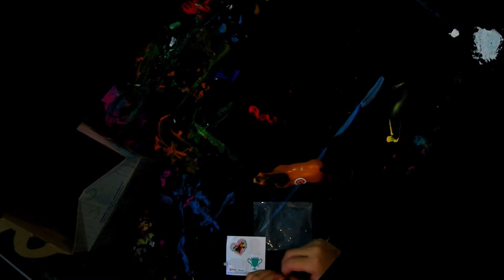How to draw happy meal toy - Spirit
We pick up some Happy meals for dinner. If you got the same happy meal toy or just wanted to learn, come and join us as we are going to draw the character.